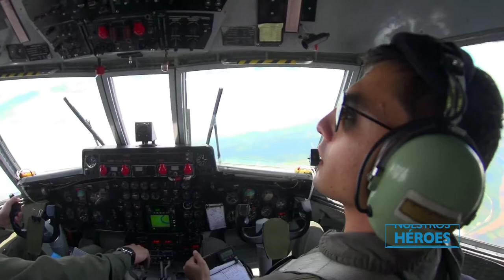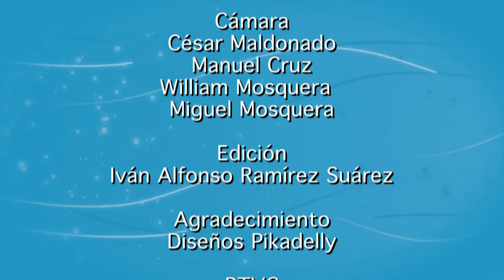53 años de Paracaidismo Militar en Colombia